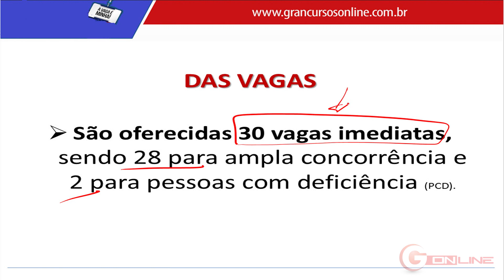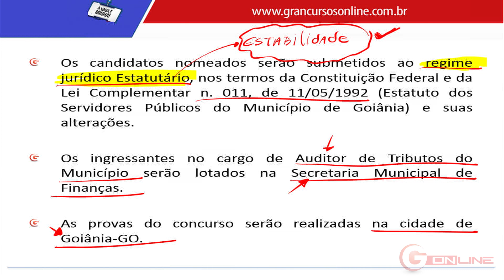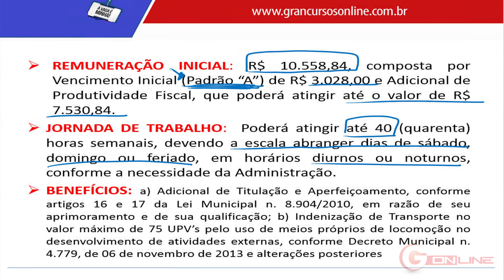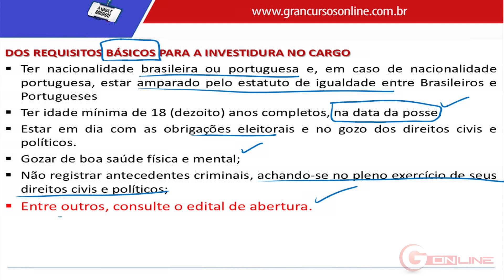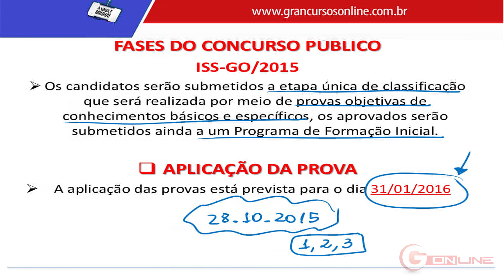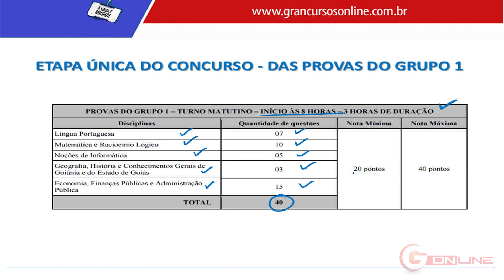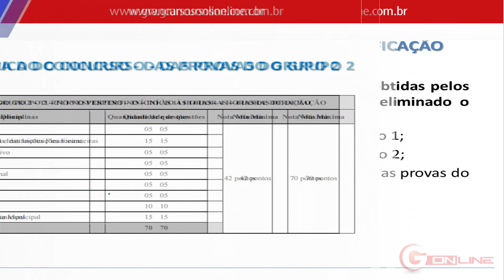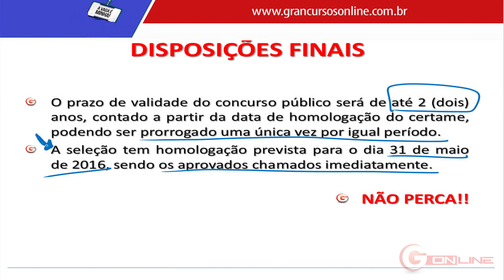ISS Goiânia - Traduzindo o Edital - Prof. Wellington Antunes